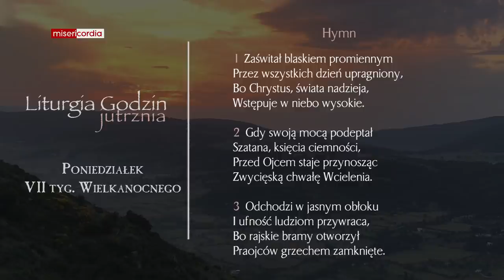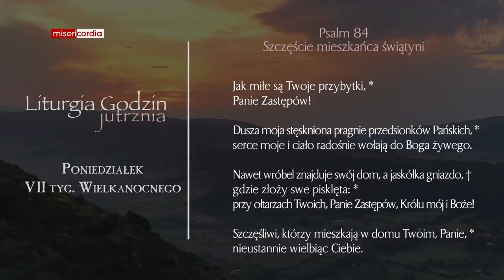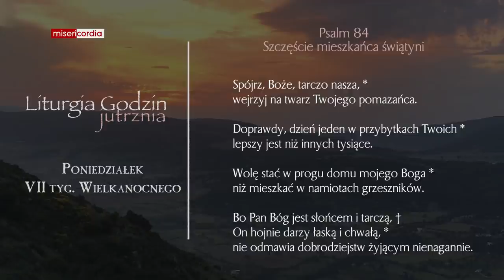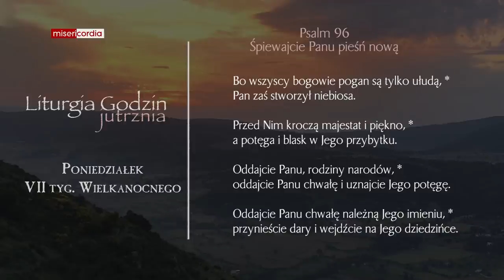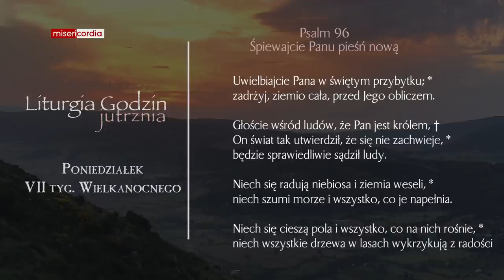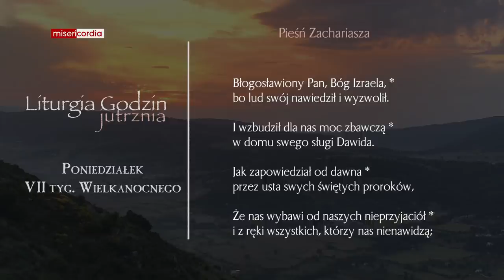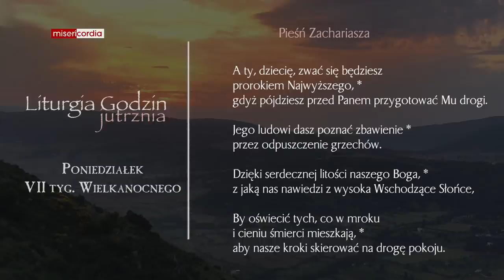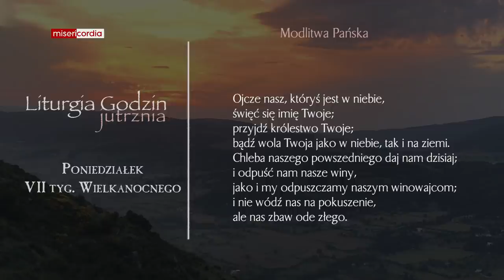Liturgia Godzin | Jutrznia | Poniedziałek, VII tyg. Wielkanocnego